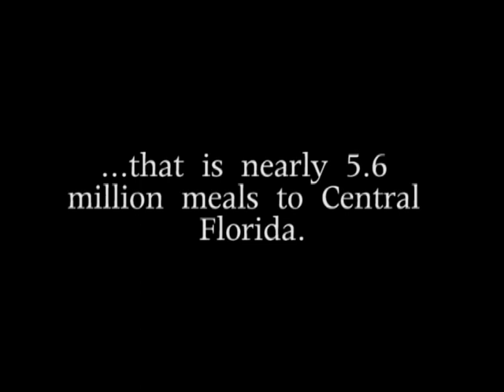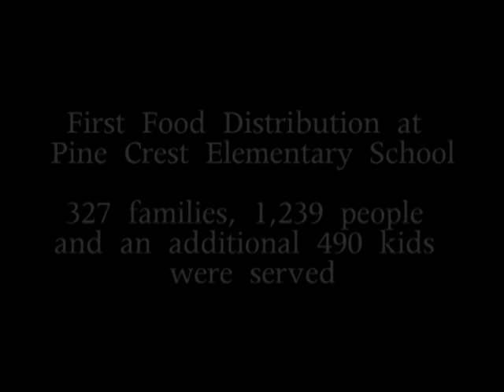Second Harvest Mobile Food Pantry Launch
Second Harvest Food Bank of Central Florida is fighting hunger one mile at a time with the rollout of a new Mobile Pantry program.  The refrigerated vehicle will hit the road to bring a "farmers'- market-on-wheels" to underserved areas, expanding the reach of the food bank and delivering fresh fruit, vegetables and other nutritious staples.

The truck is part of a nationwide fleet helping fight hunger in our nation's food deserts from Kraft Foods and its Foundation, in partnership with Feeding America, the nation's leading hunger-relief organization.

The mobile pantry will bring more than 4.2 million pounds of good nutrition -- that's nearly 5.6 million meals -- to the area's hungry residents each year, at a time when the need has never been greater.

Winn-Dixie is proud to partner with the Kraft Foods mobile pantry to help bring the needed assistance to those in need. This program aligns closely with Winn-Dixie's food recovery program which has provided more than eight million pounds of perishable items to Feeding America through its affiliate food banks such as Second Harvest Food Bank of Central Florida.

Thanks to everyone involved we were able to serve 327 families, over 1,239 individuals and an additional 490 children.